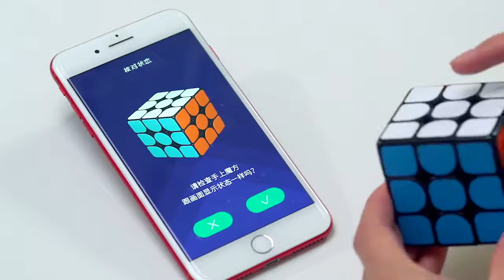SUPERCUBE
SUPERCUBE 샤오미 GiiKER Supercube i3 스마트 헤드셋 매직 큐브 - 라짱